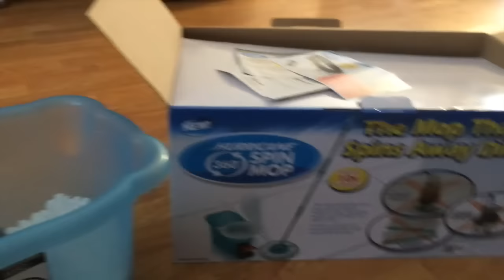MEU DIA DE HOJE E ESPERANDO VISITA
♥ SNAPCHAT donaconsumista
♥ PERISCOPE donaconsumista